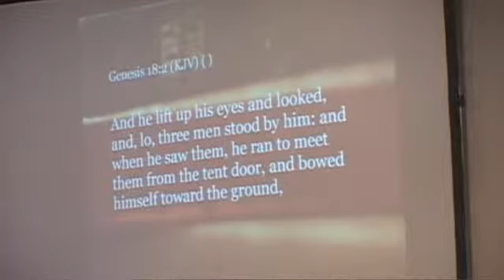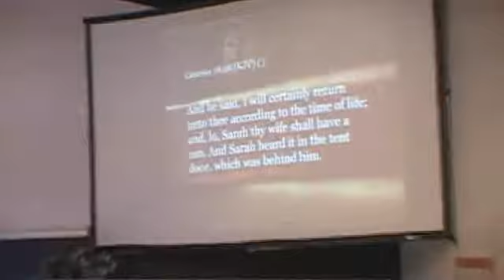141102 Sun PastorTommy GodCannotLie